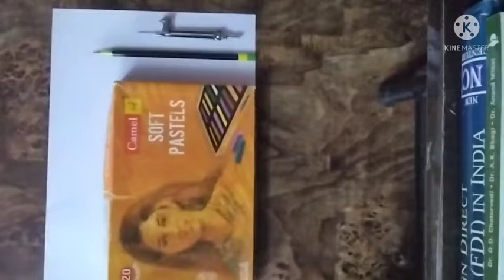Easy Drawing for Beginners |Soft Pastel Part-8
ᴡᴀɴᴛ ᴍᴏʀᴇ ᴄᴏᴏʟ ᴠɪᴅᴇᴏꜱ ʟɪᴋᴇ ᴛʜɪꜱ?
ɪꜰ ʏᴇꜱ,
ᴛʜᴇɴ ʟɪᴋᴇ,ꜱᴜʙꜱᴄʀɪʙᴇ ᴀɴᴅ ꜱʜᴀʀᴇ ᴛʜɪꜱ ᴠɪᴅᴇᴏ ᴡɪᴛʜ ʏᴏᴜʀ ꜰʀɪᴇɴᴅꜱ
ᴛʜᴀɴᴋꜱ 😊